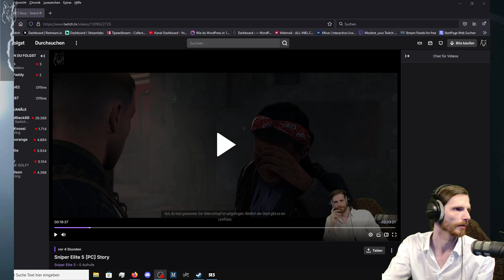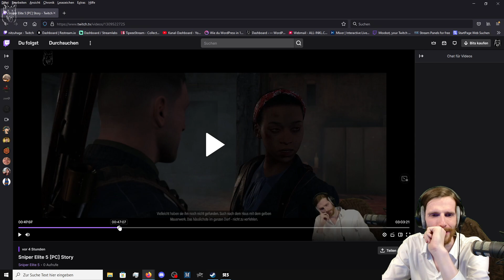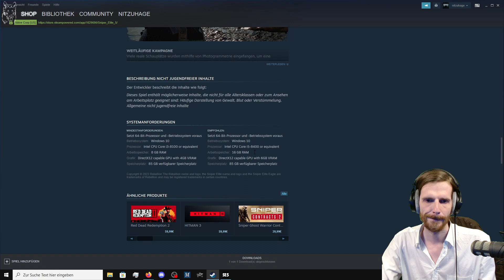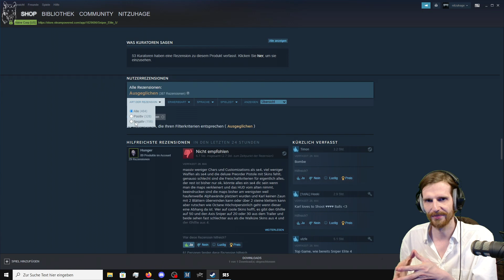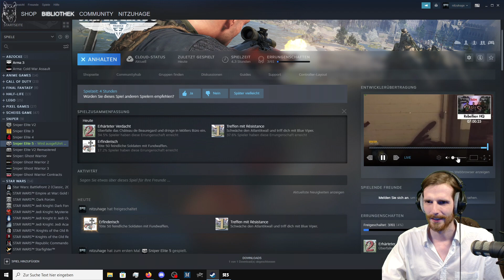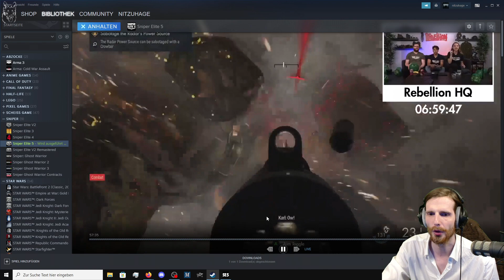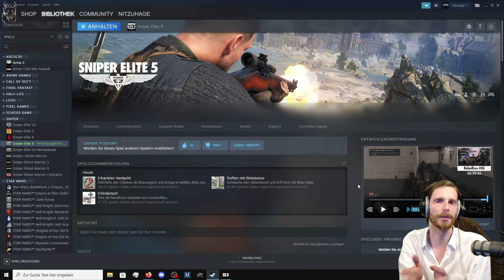Sniper Elite 5 Review: Sniper Elite 4 war da besser!